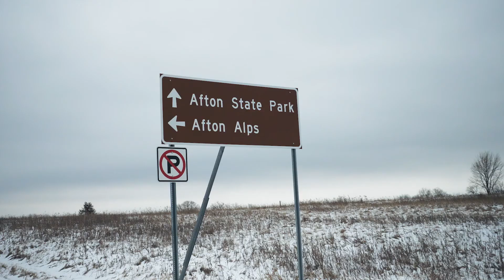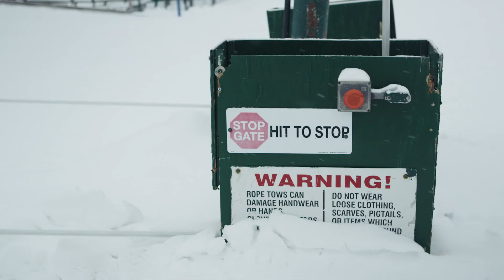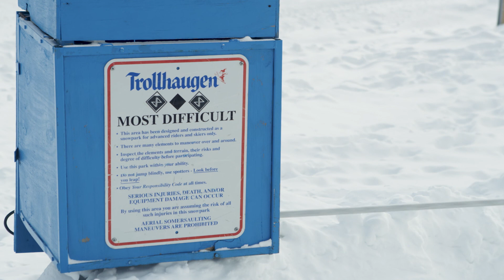Burton Presents: Rope Tow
イーサンとシェーンによる、ロープトゥを巡るトリップムービー「Burton Presents: Rope Tow」。ダブルコーク1440のような大技は見られませんが、これもスノーボード、です。